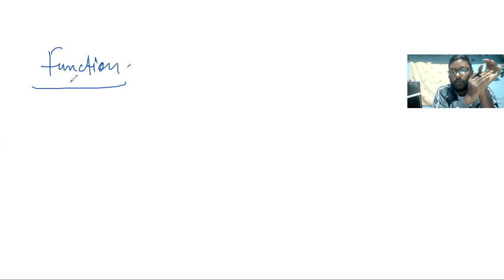FUNCTIONS (Lecture-9)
Hello everyone, this is the 9th lecture of function series and in this video, I covered the following topics as follows
1. Cosine function
2. Tangent function